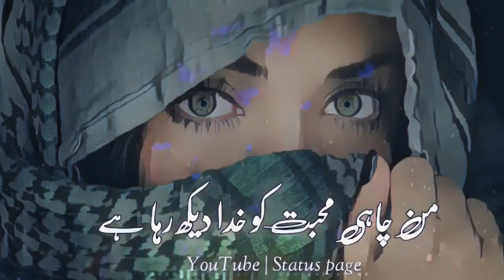akhanko ki khayanat ko huda dekh ra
Aankhon ki khyanat  🥺New nazam 2022 status 🥀 Aankhon ki khyanat 🥀 Beautiful Naat 2022